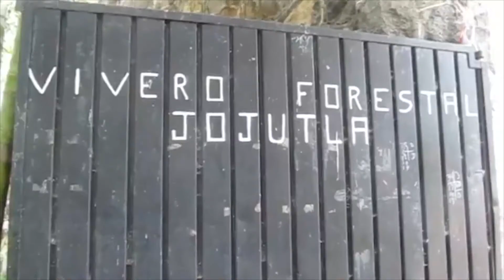Primaria 10 de abril aún no está terminada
Se cumple plazo y primaria 10 de abril de la colonia Zapata, aún no está terminada.